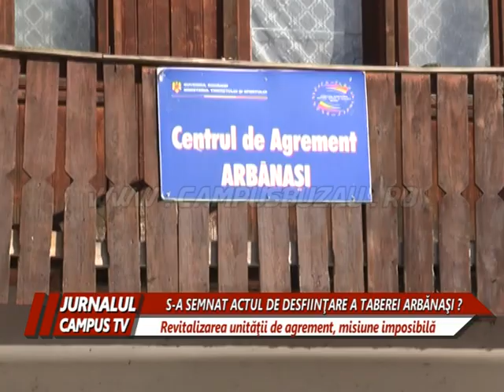SE DESFIINŢEAZĂ TABĂRA DE LA ARBĂNAŞI ?